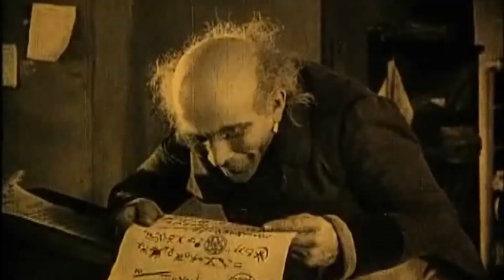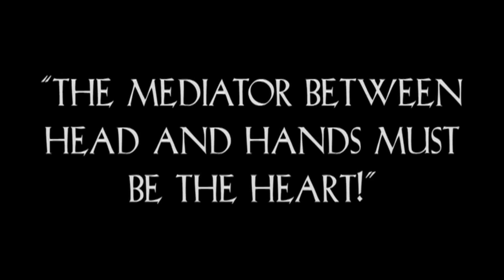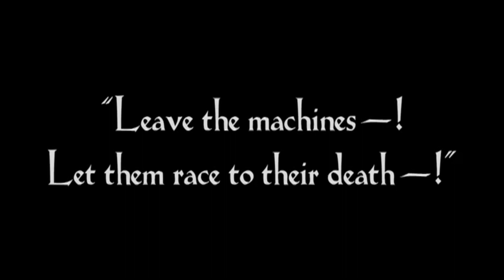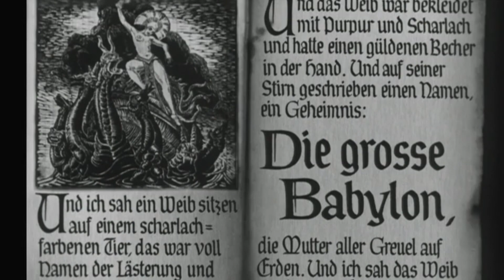Kev off the Cuff - Metropolis!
Got a request for this, and man, I'm glad! What a film!